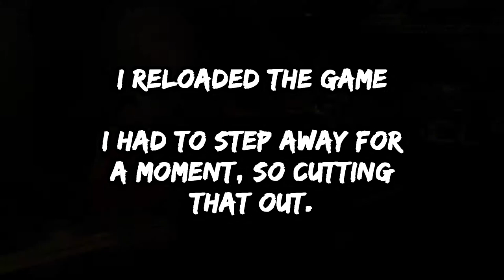Let's Play Yakuza 0 Part 9 (BLIND Sidequests) - Disco, Kamoji, and Stop-and-Search (PC Playthrough)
There's alot going on in this episode. Drinking, dancing, getting roped into illegal street fighting, and being patted down by an overly enthusiastic police officer. The Japanese streets are wild.